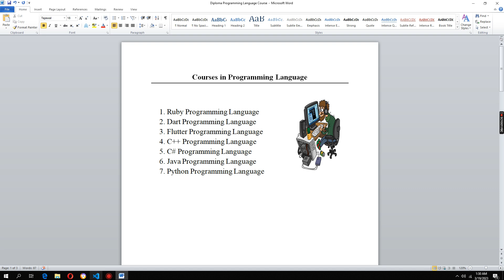Free Diploma Programming Language ( 7 Course Tutorial ) - Afsomali